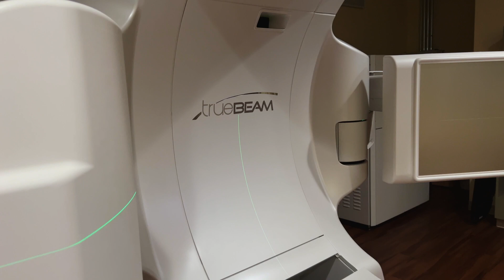Radiation Oncologist Jeff Ryckman and advanced TrueBeam technology at Camden Clark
It's like precision surgery without a knife!